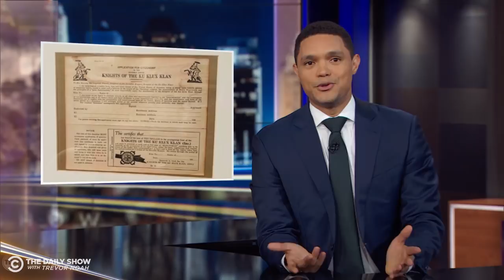Chris Cuomo’s "Fredo" Blowup & A Racist House Tour | The Daily Show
Chris Cuomo threatens a man for calling him "Fredo," and prospective homebuyers find KKK memorabilia in a cop's home.